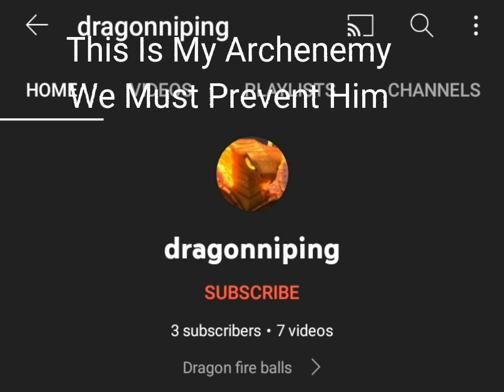We Must Stop My Nemesis